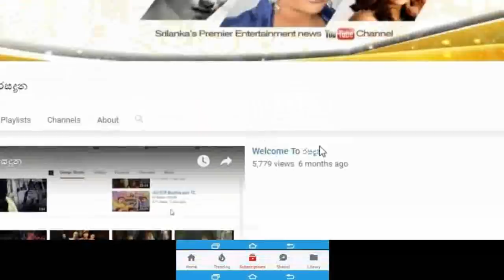"මට මේ තැනට එන්න කවුරුත් උදව් කලේ නෑ"රට ලෝකයට ඔසවා තැබූ කැරොලින් කදුලු පිරි දෑසින් කී කතාව.[Video]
''මට මේ තැනට එන්න කවුරුත් උදව් කලේ නෑ,දෙවියන් වහන්සේ විතරයි මං ලග හිටියේ''අපේ රට ලෝකයට ඔසවා තැබූ කැරොලින් ජුරි ඇස් වල කදුලු පුරෝගෙන කියපු සංවේදී කතාව.[Video] Caroline Jurie @ The Kingsbury Hotel